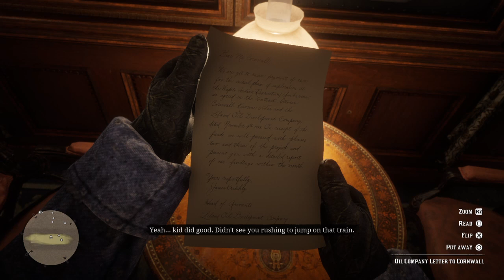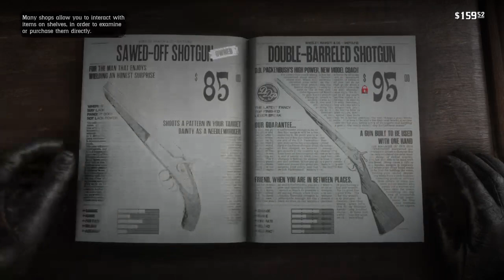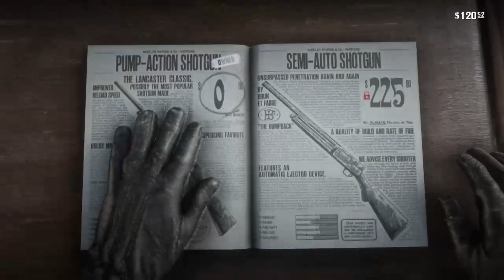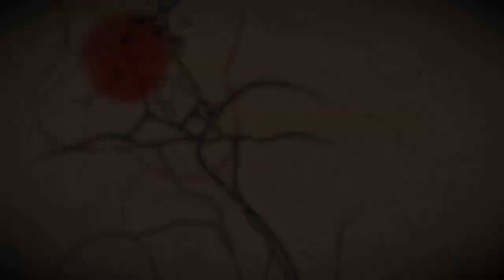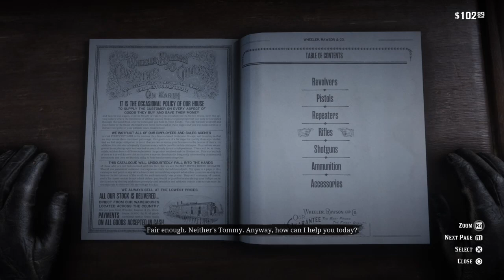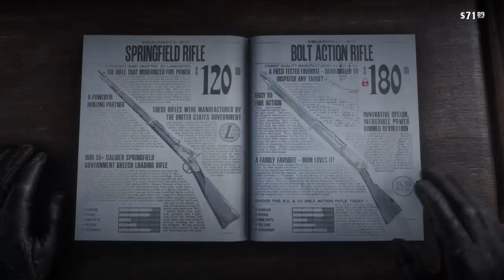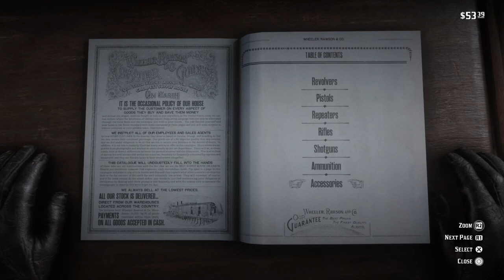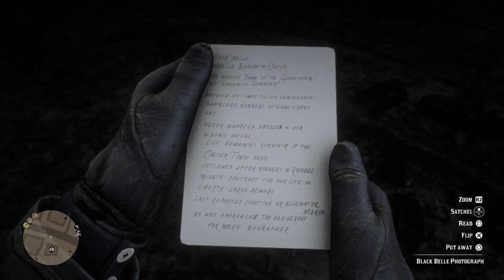Red Dead Redemption 2 The beginning part 2